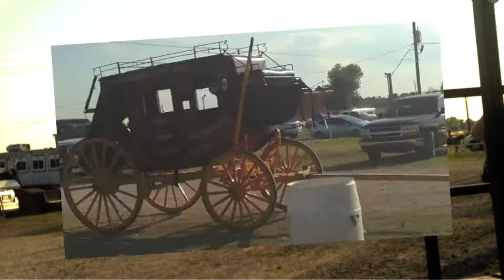Red Sings: "I want to be a Cowboy Sweetheart" at The Little O' Oprey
Red shares her Arkansas Adventure with a song, and a yodel .and a few cowboys. "I want to be A Cowboy Sweetheart."